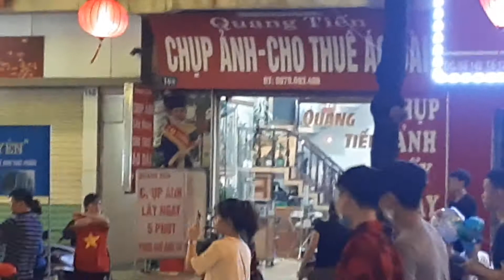Hoạt động văn hóa tại phố đèn lồng phường Tân Quang | Video Quang Tiến